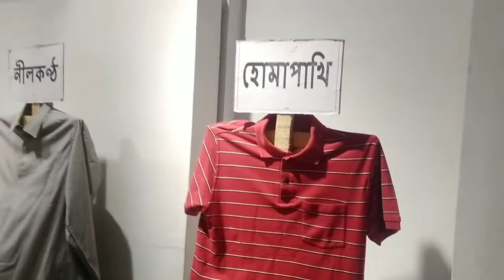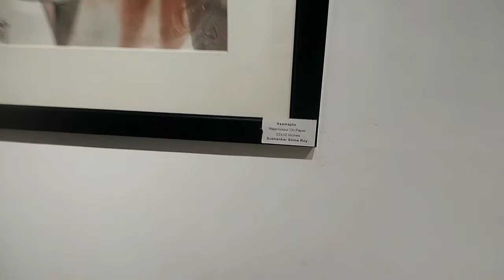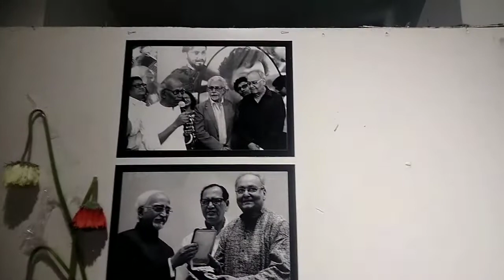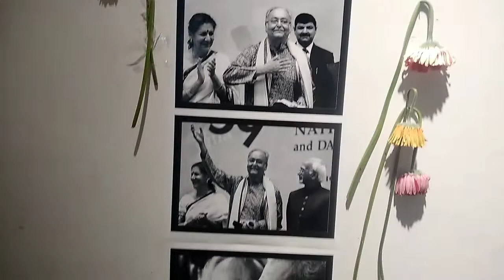EXHIBITION ON SOUMITRA CHATTERJEE AT FINE ARTS OF ACADEMY, KOLKATA | KOLKATA CANDID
An Exhibition programme on Soumitra Chatterjee, has been going on, from 12.11
22, Saturday, at Fine Arts of Academy Kolkata and Exhibition will last till tomorrow ie 16.11.22.

I covered and recorded this exhibition on 14th Nov 22 afternoon time.